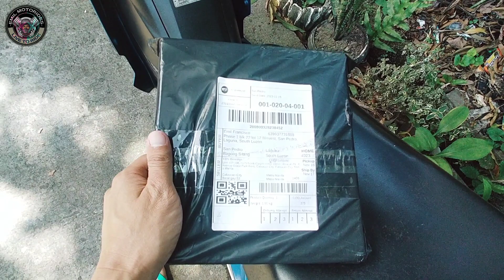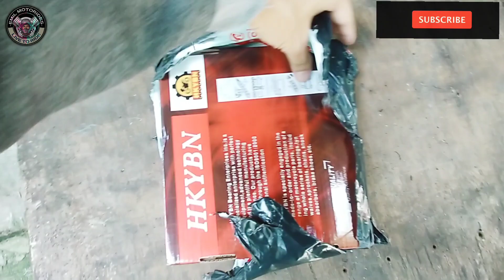Delikado na yung Kadena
waZzuUp guys dina kinaya ng kadane ko paputol na hahaha kaya umorser na tayo sa shopee ng isang set na spraket napaka mura lang sa shoppee😁

EMIL MOTORIDES